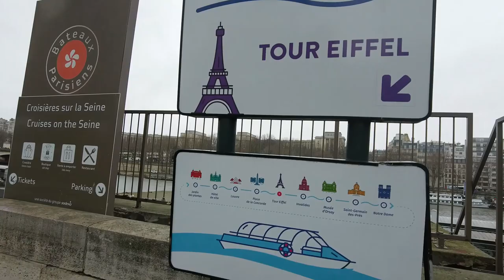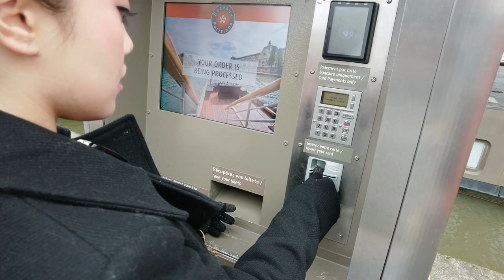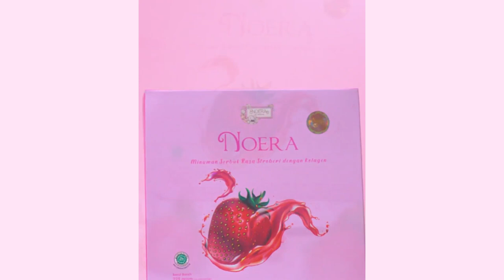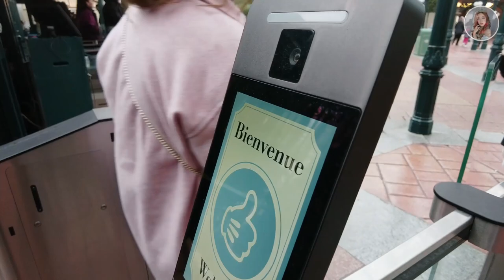NGAJAK ADIK RAFI DAN VANYA KE DISNEYLAND PARIS , HAPPY BANGET ! (Vlog Paris Part 2)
HALLO GUYS !! di vlog paris part 2 ini kita mengunjungi tempat - tempat keren di paris guys salah satunya Disneyland paris , ikutin terus perjalanan aku bersama keluarga mengelilingi benua eropa guys ,
note buat kalian selama aku di eropa aku sama suami aku gak lupa selalu bawa produck Noera guys!
kalian juga wajib bawa produck ini kemanapun kalian bepergian yah guys , yang belum punya producknya , nih aku kasih link pembelianya :